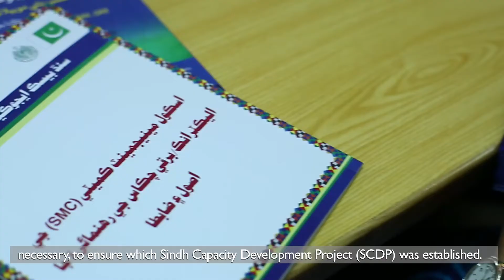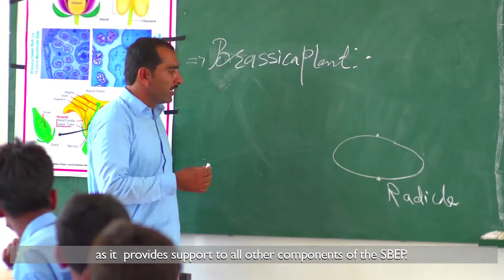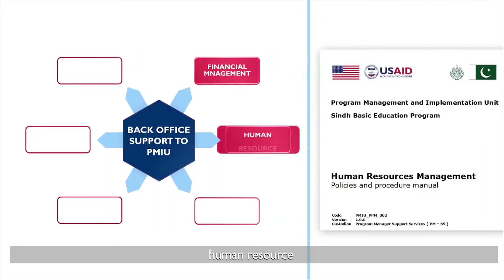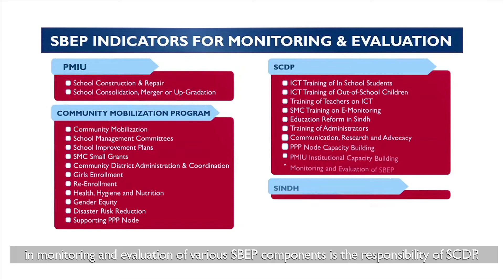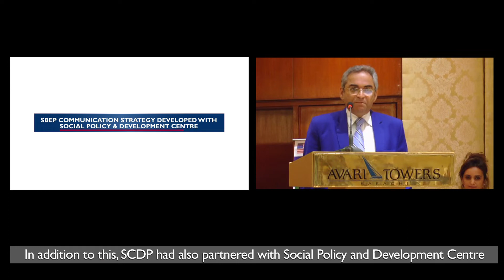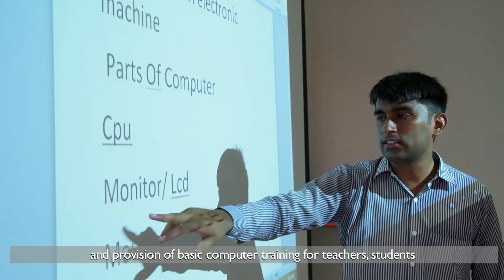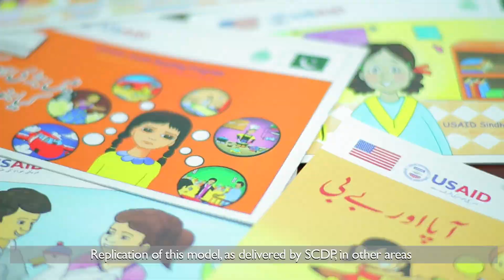Documentary on SCDP of SBEP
Documentary on Sindh Capacity Development Project of Sindh Basic Education Program.